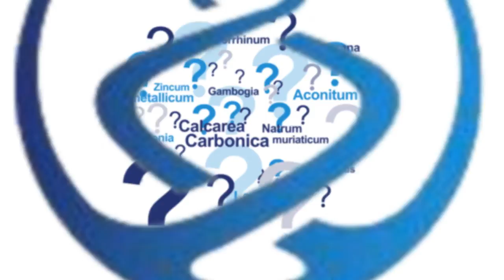Dr. Nicoletta Zappa MD Homeopath from Italy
Dr. Nicoletta Zappa practices Homeopathy for 25 years.  She uses Vithoulkas Compass with her patients on an everyday basis and finds the Differentiation Expert System especially valuable for finding the correct remedy